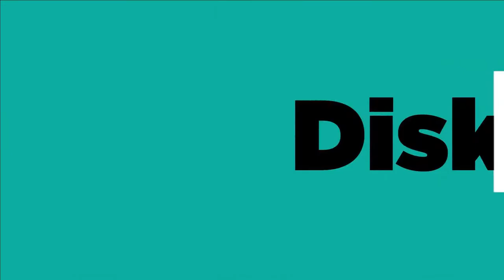OFFICIAL TRAILER INTERAKSI SOSIAL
Di video yang tayang besok ini, kita akan belajar tentang Materi Sosiologi Interaksi Sosial yang disampaikan oleh Agus Mauluddin, M.Si. Direktur Eksekutif CIC